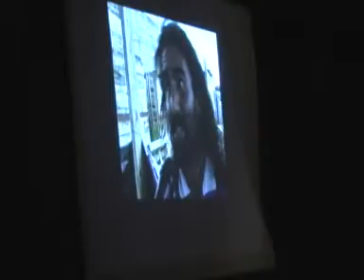Festival cultural a 10 años de la masacre de Avellaneda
El espacio La OTRA CULTURA invita a las Jornadas artísticas a realizarse el viernes 22, sábado 23 y domingo 24 de junio en la Fábrica recuperada IMPA, el Parque Lezama y el galpón del Frente Artistas del Borda, para confluir con todas las organizaciones en la Estación Darío y Maxi y el Puente Pueyrredón, el lunes 25 y el martes 26.
La Otra Cultura surge parafraseando al libro "La Otra campaña", coordinado por Miguel Mirra, ante la necesidad profunda de las organizaciones populares, bachilleratos populares, centros culturales, medios alternativos, trabajadores del arte y la cultura y movimientos sociales que hacen, crean y comparten todos los días la lucha cultural ante la hegemonía que arrasa las huellas que aún deben ser mostradas.

Para pensar, debatir, reflexionar qué tipo de cultura queremos y qué metodología utilizaremos para ello, comenzamos a reunirnos y desde las ganas del hacer, sumadas a las necesidades de resignificar lo cultural y artístico pero también lo político, económico y social, y nos juntamos para realizar un festival cultural en tres jornadas consecutivas a 10 años de la masacre en la Estación Darío y Maxi, en el 2002. Rescatando, además, los valores artísticos y militantes de Maximiliano Kosteki, Darío Santillán y tantos más.
Las tres  jornadas tendrán actividades culturales diversas: teatro, murga, clowns, poesía, bandas en vivo, exposición de fotos, proyecciones, muestras de arte e intervenciones. Además, se realizará una bandera que encabezará la columna de La Otra Cultura el 25 y 26 de junio participando de la convocatoria Darío y Maxi no están solos.

Esta convocatoria se realiza rescatando las jornadas de lucha de 2001 que tornaron visible el proceso de construcción de un poder popular única garantía para hacer realidad las siguientes premisas básicas:

* Construcción de un país soberano, equitativo y solidario.
* Trabajo genuino, democracia sindical y eliminación de la precarización laboral.
* Vigencia de los Derechos Humanos y sociales del pasado y del presente.
* Derecho a los territorios, identidad cultural y valores de los pueblos originarios.
* Soberanía sobre nuestros cuerpos e igualdad de oportunidades en la diversidad.
* Defensa y transformación de la educación pública hacia una educación popular e igualitaria.
* Promoción de políticas públicas con control social que garanticen tierra, salud, y vivienda digna.
* Modelos de agricultura basados en un pensamiento arraigado a la Tierra, capaz de respetar las culturas ancestrales, las pequeñas escalas y los desarrollos locales.
* Distribución de la riqueza sobre la base de un nuevo paradigma productivo basado en la armonía con la naturaleza y la supervivencia del planeta.
* Soberanía alimentaria y la autodeterminación de nuestra economía, tecnología y producción.
* Medios de comunicación al servicio de la cultura popular y comunitaria.
* Unidad anticapitalista de nuestros pueblos latinoamericanos a partir de sus movimientos sociales en lucha.
* Poder popular para una democracia participativa y asamblearia.

Centro Cultural IMPA La Fábrica
Mientras continuamos produciendo, crean y educando,
bregamos por la Expropiación Definitiva - IMPA es del Pueblo no pasarán!!!
Querandíes 4290 (y Pringles) 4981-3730